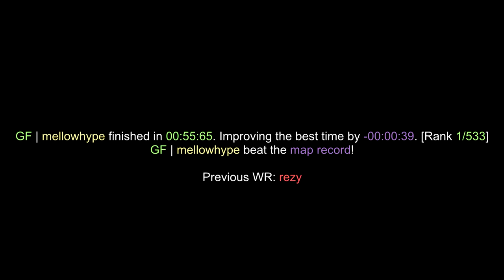surf_minecraft_2020 WR. Surfed by mellowhype [CS:GO]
GF | mellowhype finished in 00:55.6543. Improving the best time by -00:00:39. [Rank: 1/533]
GF | mellowhype beat the map record!

Previous WR: rezy

(102t)